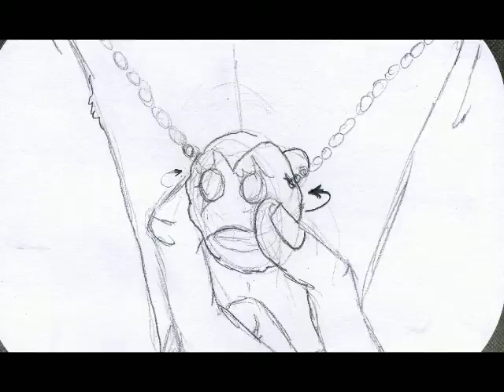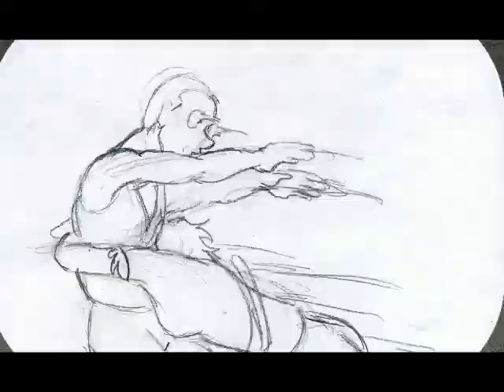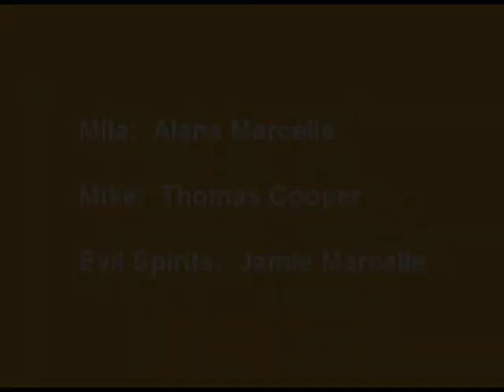Jamie's "Fire Stone" animatic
This the just the rough animatic of my 3 minute independent film, "Fire Stone". Currently in production and will be finished summer 2014